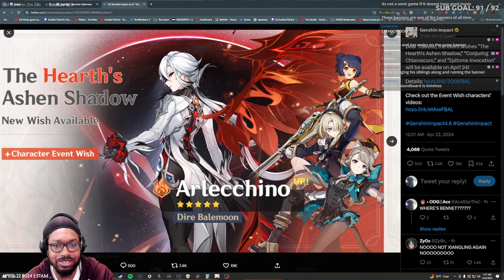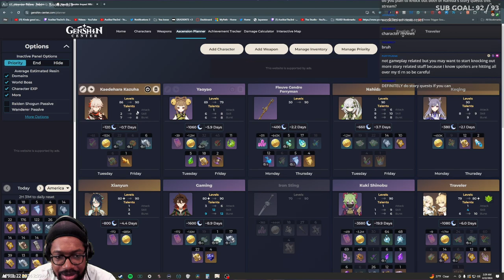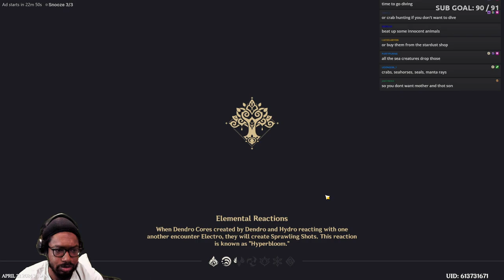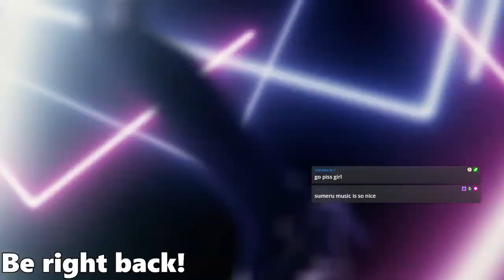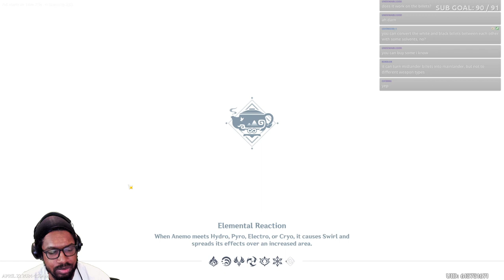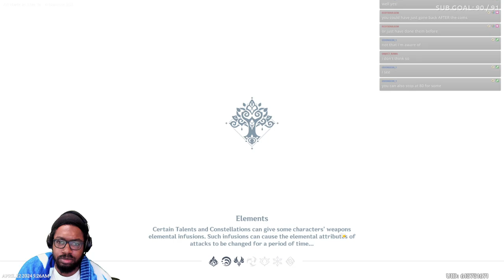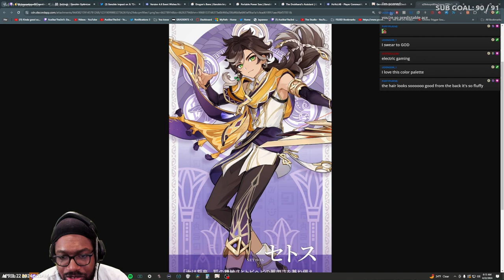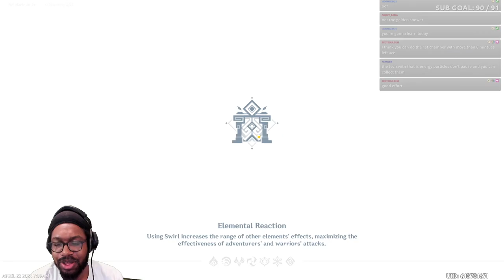GENSHIN IMPACT (April 22nd 2024)